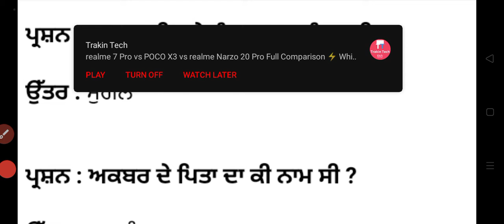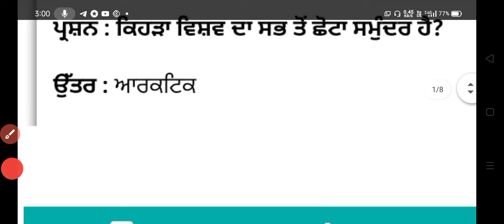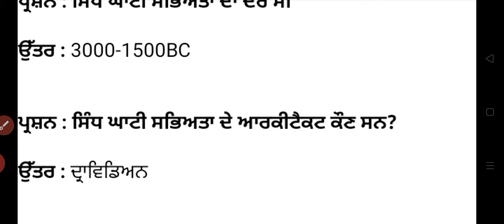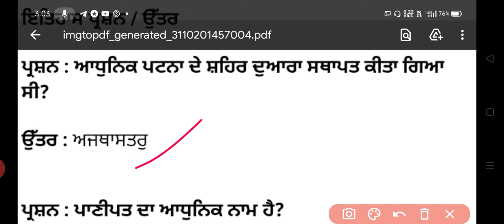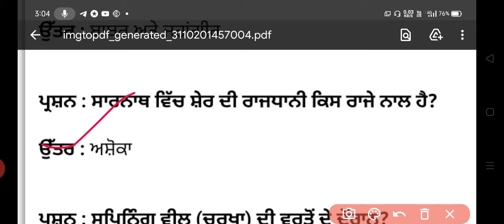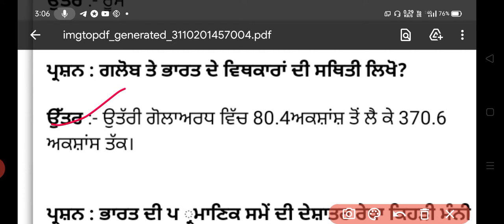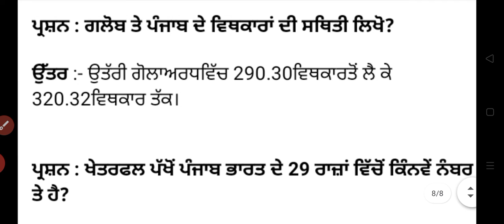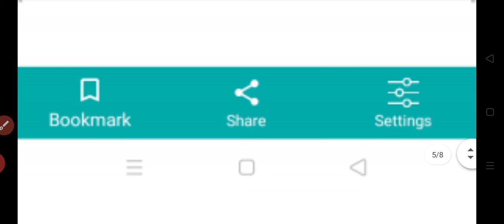History ett 2nd paper preparation| ett2nd paper history mcqs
ett 2nd paper preparation | ett 2nd paper history |ett 2nd paper history mcqs | ward attendant exam
ett 2nd paper preparation | ett 2nd paper gk questions| ett 2nd paper preparation gk question
ett 2nd paper history | ett 2nd paper preparation | ett 2nd paper preparation history | master cadre
ett 2nd paper preparation | ett 2nd paper punjabi | ett 2nd paper syllabus | master Cadre mcqs 2020
Ett 2nd exam,ett 2nd paper punjabi |ett 2nd paper preparation punjabi |ett 2nd paper punjabi grammar
ਕਰੋ ਘਰ ਬੈਠੇ ETT 2nd Paper ਦੀ ਤਿਆਰੀ (Online Coaching)

Install & then enter organization code👇
GXBHX
 Video Lectures + Full Syllabus PDF Notes facilities + Topic wise MCQs

Fees for complete coaching is ₹4499

Only PDFs Course Purchase link  @1500

ett 2nd paper science | ett 2nd paper science preparation|general science for ett 2nd paper| E.T.T
ett2ndexam gsstudytips ਕਰੋ ਘਰ ਬੈਠੇ ETT 2nd Paper ਦੀ ਤਿਆਰੀ (Online Coaching)

ett 2nd paper science | science of ett 2nd paper | ett second paper 2020 | ett 2nd paper preparation

ett2ndpaperqualificationward attendant duties
ward attendant posts 2020